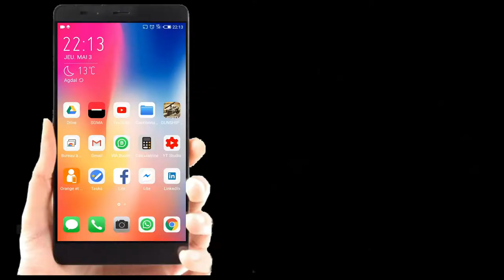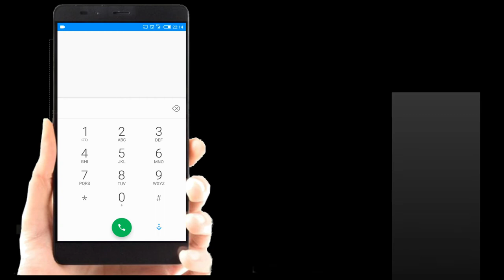Android OREO localiser les numéros de téléphones (compose ou reçu)